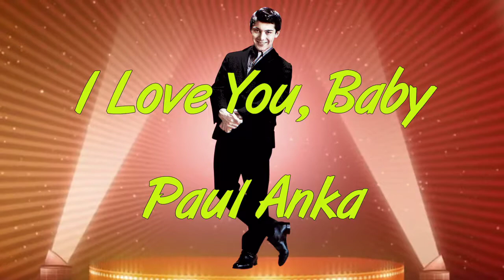Paul Anka - I Love You, Baby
1957 song that went to # 3 in the UK. The follow-up to Diana. Not a big hit in the US.